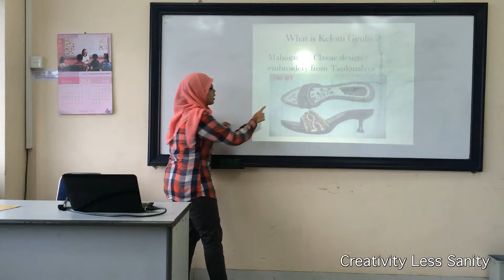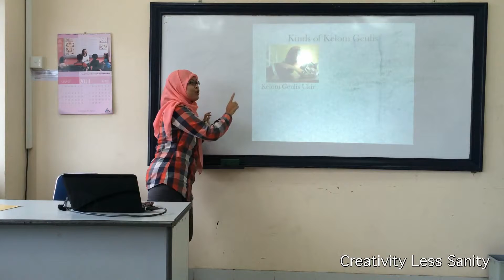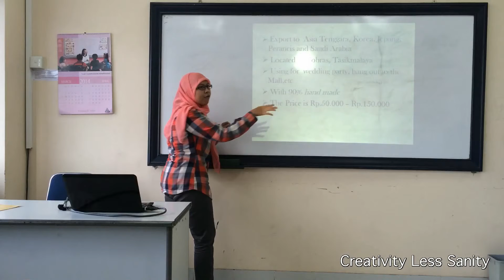Hani-What is "Kelom Geulis"?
Hani: Nice opening lines. You follow the structure that we have learned. Besides that, you open your presentation convincingly, almost without hesitation. Good opening question about "Kelom Geulis". When you audience say that they don't know what it is, you can follow it up with a short introduction to "Kelom Geulis". Good explanation of presentation division. Sharing the outline of your presentation helps your audience to learn what they will hear from you.

Explanation is nice and informative. Clearly, you research it very well. You design the slideshow in a simple way, with readable text.  Pictures should be bigger. Your eye contact is constant and intent. You have good knowledge of your presentation. That's a sign of good preparation. There is a time when you make mistake, but it turns into positive humor. Well, I don't know if you do it on purpose or not, but it spices your presentation in a nice manner. Stand sideway to avoid showing your back. I like your loud voice with clear pronounciation.